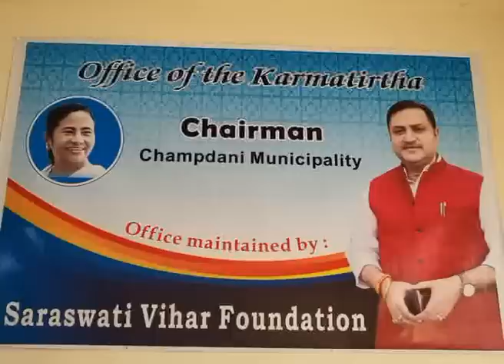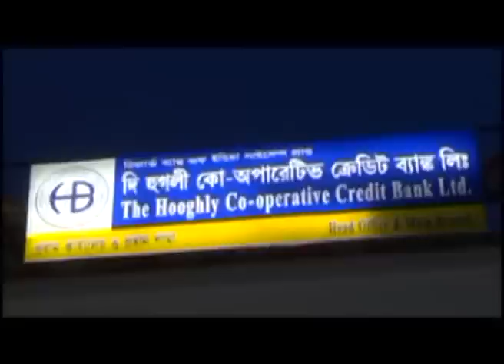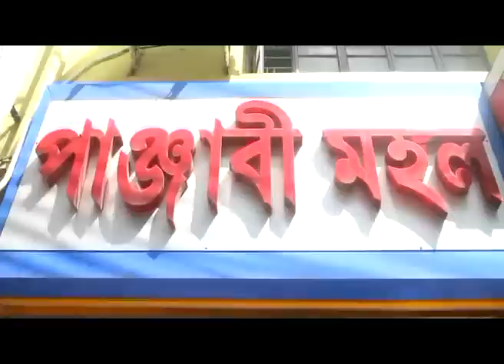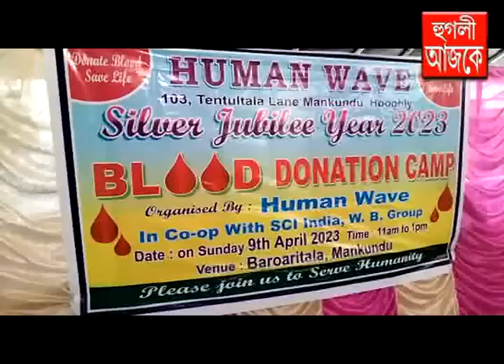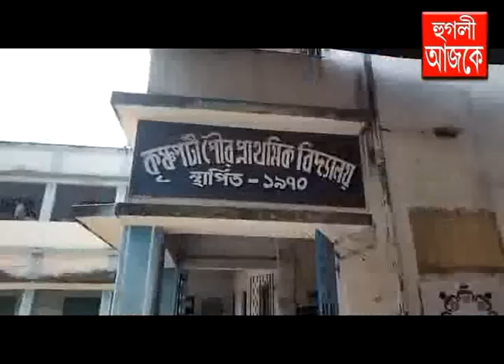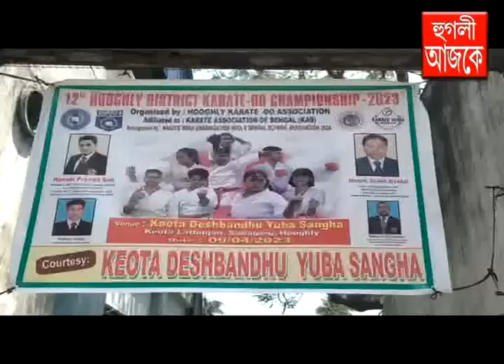hooghly ajke 10 04 2023